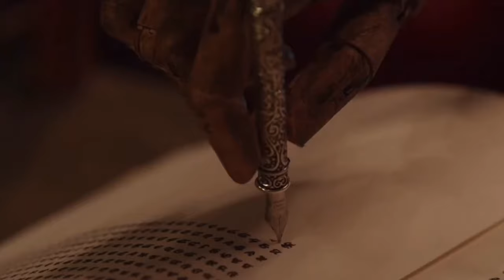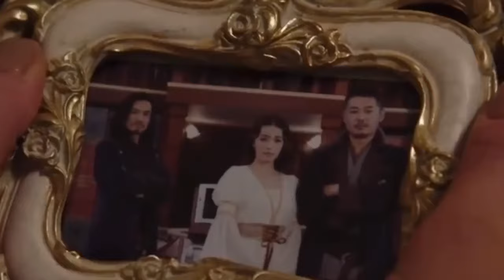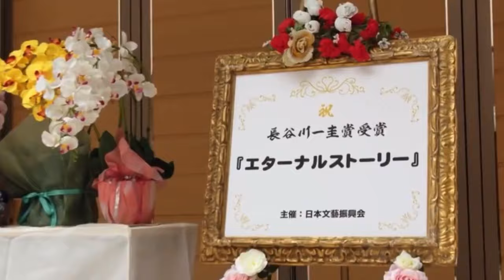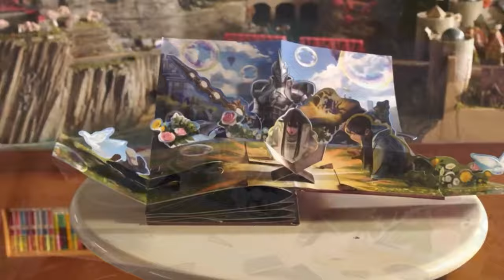Kamen Rider Saber Almighty MAD (reupload)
Kamen Rider MAD that was really cool and got deleted so just a reupload